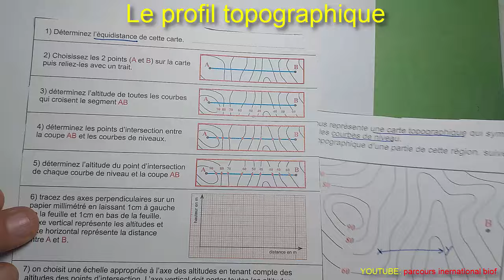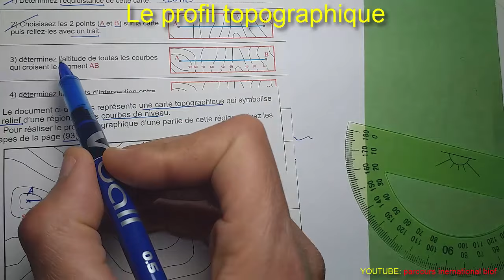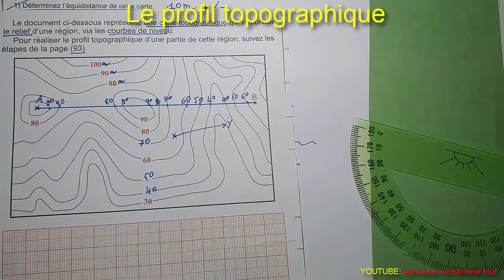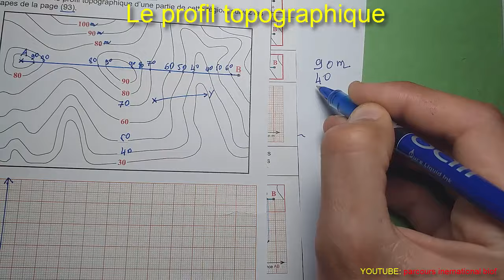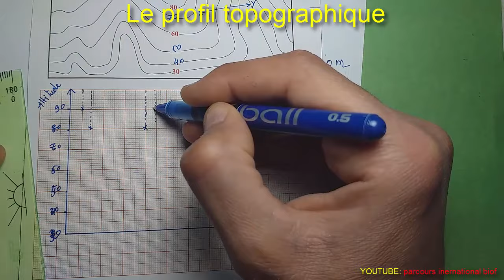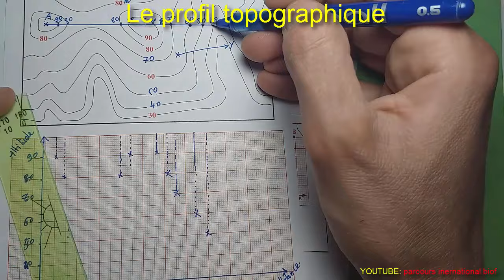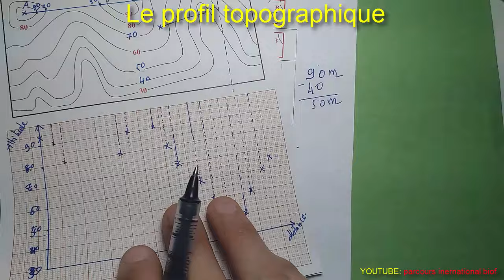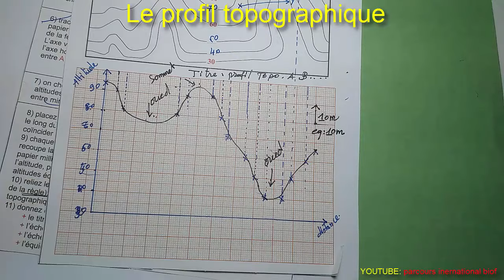Le profil topographique